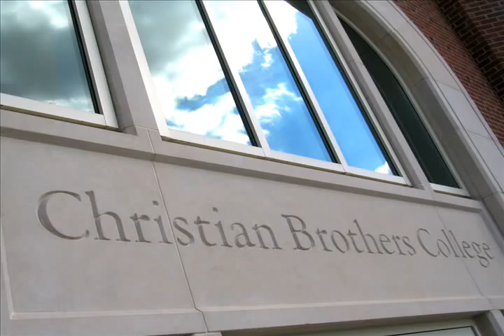CBCFootballAHarrisFtZumWprevu.wmv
CBC Strength Coach and former NFL RB Arlen Harris talks about the big test CBC Football faces on Friday 8/26 at No. 1-ranked Fort Zumwalt West.  Arlen will join us each week with analysis and sideline "nuggets" about this year's CBC team.